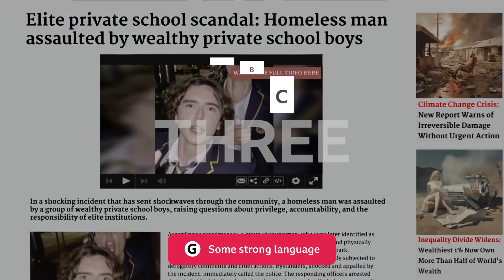Boarders Season 1 Trailer HD (2024)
Five talented black teenagers receive scholarships to a prestigious boarding school only to discover they're only there to improve the school's image after a problematic scandal. Jaheim finds himself warring with school troublemaker Rupert while Leah runs into trouble with the headmaster. Omar is determined to prove a secret society is real and Femi finds some unlikely friends to encourage him to take part in a strange school ritual. Toby is misjudged by his new peers but it comes to his advantage when he tries to impress a girl.